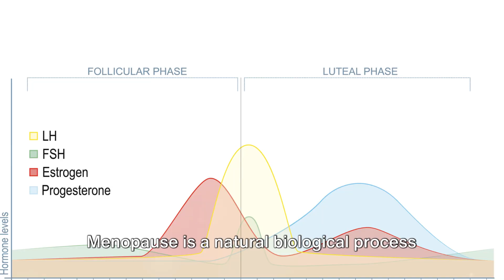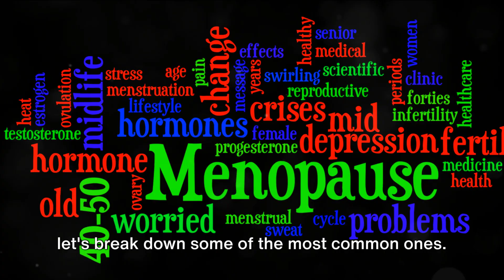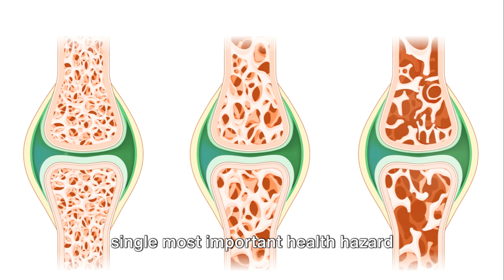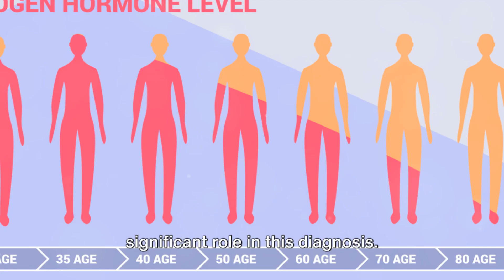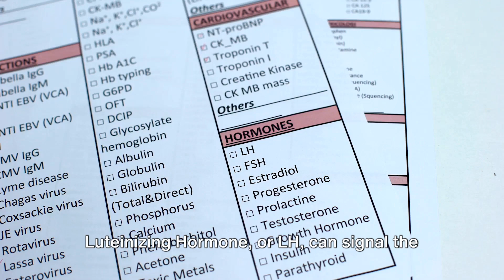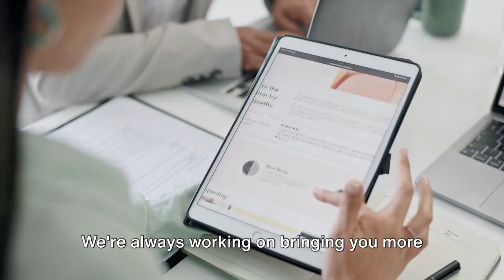Menopause for All Women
Menopause
Definitions
• lack of menses for 1 yr
• types of menopause
*.physiological; average age 51 yr (follicular atresia)
*.premature ovarian failure; before age 40 (autoimmune disorder, infection, Turner’s syndrome)
*. iatrogenic (surgical/radiation/chemotherapy)

Clinical Features
• associated with estrogen deficiency
*.vasomotor instability (tends to dissipate with time)
*.hot flushes/flashes, night sweats, sleep disturbances, formication, nausea, palpitations
*.urogenital atrophy involving vagina, urethra, bladder
*.dyspareunia, pruritus, vaginal dryness, bleeding, urinary frequency, urgency,
incontinence
*. skeletal
*.osteoporosis, joint and muscle pain, back pain
*. skin and soft tissue
*.decreased breast size, skin thinning/loss of elasticity
*.psychological
*.mood disturbance, irritability, fatigue, decreased libido, memory loss

Menopause
Occurrence of last spontaneous
menstrual period, resulting from loss
of ovarian function (loss of oocyte
response to gonadotropins).

Perimenopause
Period of time surrounding menopause
(2-8 yr preceding + 1 yr after last
menses) characterized by fluctuating
hormone levels, irregular menstrual
cycles, and symptom onset.

• 85% of women experience hot flashes
• 20-30% seek medical attention
• 10% are unable to work

• Osteoporosis is the single most
important health hazard associated
with menopause

• Cardiovascular disease is the leading
cause of death post-menopause
• Increased risk of breast cancer
(RR 1.3) is associated with
estrogen+progesterone HRT, but not
with estrogen-only HRT
• All women taking HRT should have
periodic surveillance and counseling
regarding its benefits and risks

Investigations
• increased levels of FSH (more than35 IU/L) on day 3 of cycle (if still cycling) and LH (FSHmore thanLH). But
FSH level not always predictive due to monthly variation. Use absence of menses for 1 yr to
diagnose
• decreased levels of estradiol (later)

Treatment
• goal is for individual symptom management
*.vasomotor instability
*.HRT (first line), SSRIs, venlafaxine, gabapentin, propranolol, clonidine
*.acupuncture
*.vaginal atrophy
*.local estrogen: cream (PremarinR), vaginal suppository (VagiFemR), ring (EstringR)
*.lubricants (ReplensR)
*.urogenital health
*.lifestyle changes (weight loss, bladder re-training), local estrogen replacement, surgery

*.osteoporosis
*.1000-1500 mg calcium OD, 800-1000 IU vitamin D, weight-bearing exercise, quit smoking
*.bisphosphonates (e.g. alendronate)
*.selective estrogen receptor modifiers (SERMs): raloxifene (EvistaR) – mimics estrogen
effects on bone, avoids estrogen-like action on breast and uterine cancer; does not help
hot flashes
*.HRT: second-line treatment (unless for vasomotor instability as well)
*.decreased libido
*.vaginal lubrication, counseling, androgen replacement (testosterone cream or the oral
form AndriolR)
*. cardiovascular disease
*.management of cardiovascular risk factors
*.mood and memory
*.antidepressants (first line), HRT (augments effect)
*. alternative choices (not evidence-based, safety not established)
*.black cohosh, phytoestrog